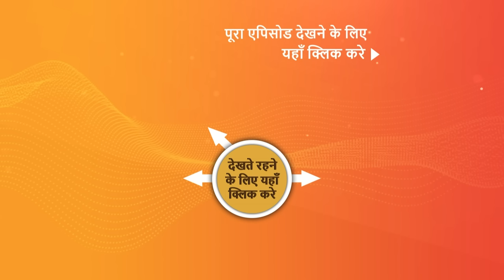NEW! Pushpa Impossible | Ep 581 | 15 April 2024 | Teaser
Episode 581: Rukhmani Helps Pushpa
Dilip plans revenge against Santosh. Ashwin and Deepti are worried they might lose the opportunity to adopt Swara because of a firearm-related issue but Rukhmani assists Pushpa's family to handle this situation and gain their trust.